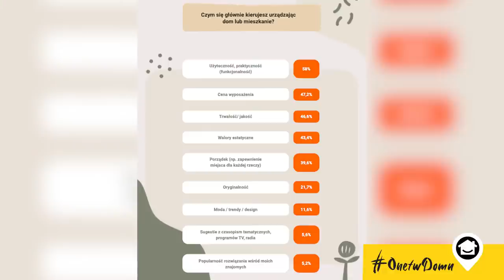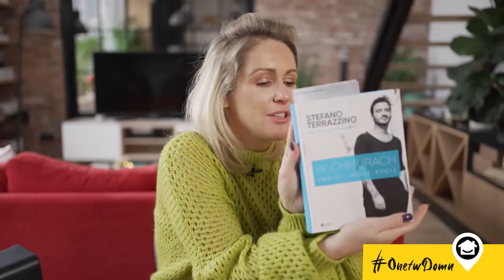Co Polacy zaczęli kupować podczas pandemii? Oto, co mówi raport | Onet w domu – 17.11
Jeżeli rozmowy to tylko takie, które mają znaczenie. Gosia Ohme zaprasza w każdą środę o 10:30 na program Onet w domu. W prywatnej przestrzeni Gosia Ohme porozmawia z Agnieszką Kałużą, dr. Mateuszem Grzesiakiem oraz Stefano Terrazzino m.in. o psychologii, życiu, gotowaniu, zabawie, wolnym czasie, rodzinie, trendach oraz sprawach bieżących, czyli o wszystkim tym, co jest bliskie ludziom i ich codziennemu życiu.